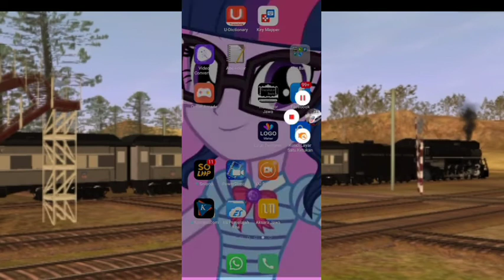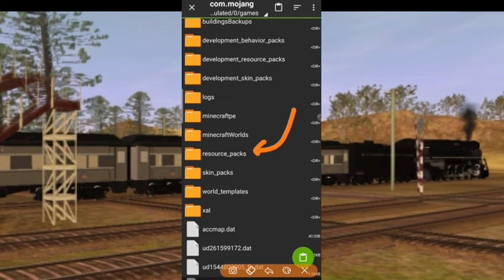(TUTORIAL SEDERHANA) cara masang tekstur di MC berlaku juga untuk shaders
awas ngak SUBS 🐦🔪🔪

capek capek buat video yang paling banyak diminta malah ngak subs dah lah:(